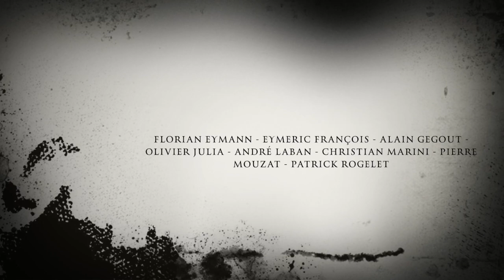Maecene Arts 2022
La diversité des artistes, la mutualisation des talents ... Maecene Arts 2022